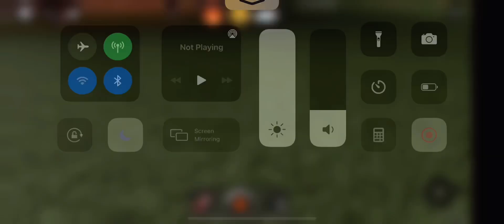funny destorying building